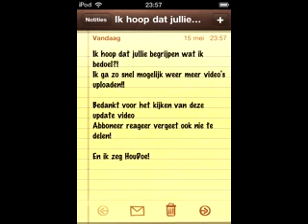Update video 3